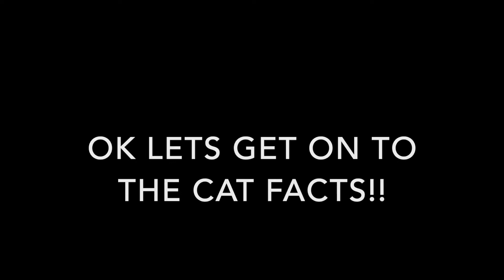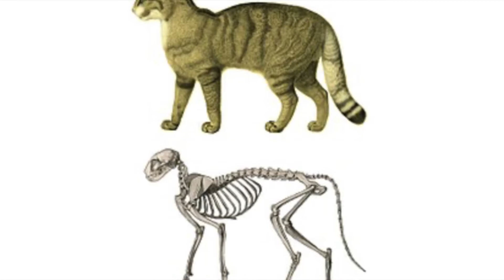Facts about Cats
Brooke walks us through some facts about cats!  Tune in and learn more!